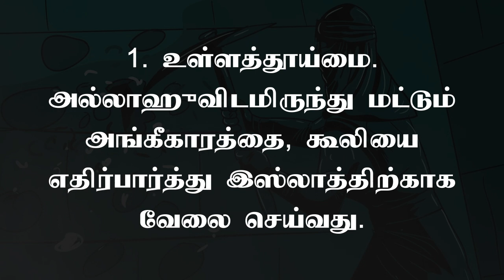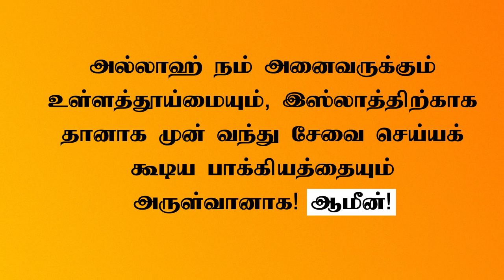இந்த போர் வீரர் செய்த காரியம் - அல்லாஹு அக்பர்!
இப்படியும் ஒரு முஸ்லிமா என்று நம்மை ஆச்சர்யப்பட வைக்கும் அளவிற்கு  ஒரு செயலை செய்த ஒரு மாவீரனை பற்றித் தான்  இந்த வீடியோ!

அல்லாஹ் நம் அனைவருக்கும் உள்ளத்தூய்மையும், இஸ்லாத்திற்காக தானாக முன் வந்து சேவை செய்யக் கூடிய பாக்கியத்தையும் அருள்வானாக! ஆமீன்!